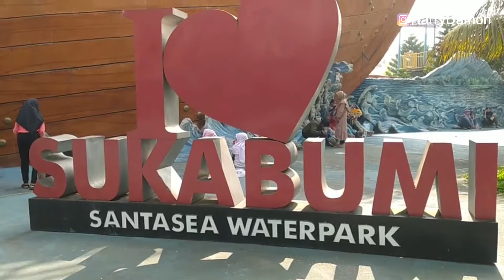Liburan Murah Berenang di SantaSea Waterpark Sukabumi